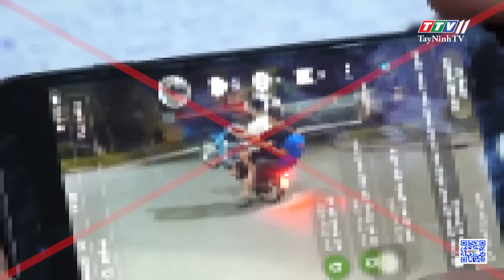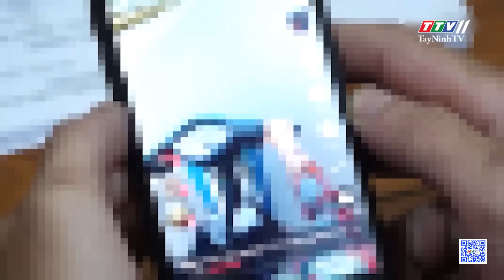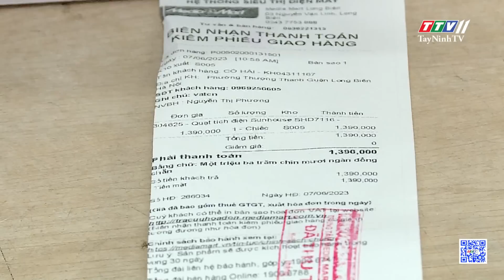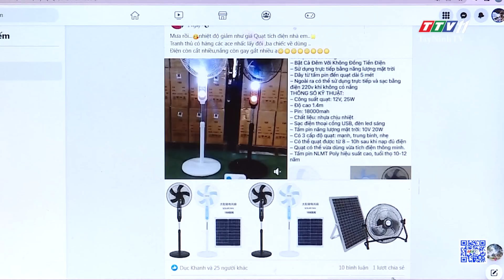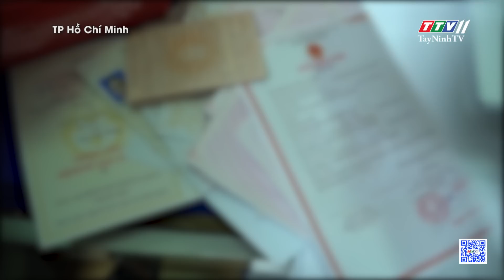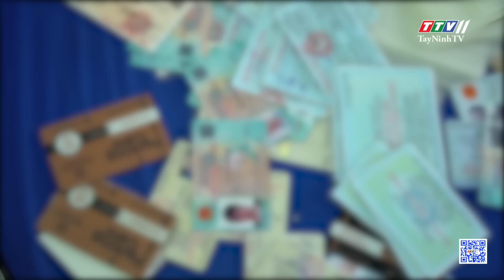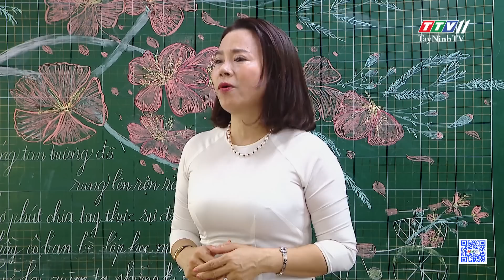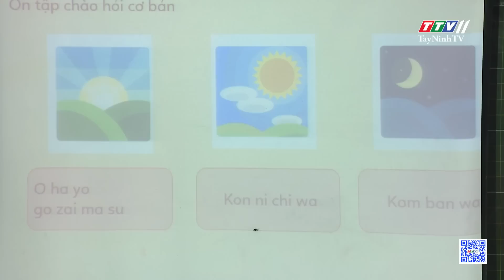24h Chuyển động 11-6-2023 | Tin tức hôm nay | TayNinhTV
24h Chuyển động 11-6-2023 | Tin tức hôm nay | TayNinhTV
24H NÓNG
• Chồng đ.â.m vợ nguy kịch rồi mang xăng đ.ố.t nhà hàng xóm
• Phá chuyên án, triệt xóa 8 điểm b.á.n lẻ chất c.ấ.m
• “Siêu trộm” 13 tiền án, tiền sự bị bắt giữ khi đang hành nghề
• Hãy đừng để con em tìm niềm vui ng.u.y hiểm!
• Quạt tích điện đắt khách do cắt điện luân phiên
• Đánh thức du lịch cho đồng sen Tháp Mười
• Trải nghiệm cuộc sống dân dã ở làng quê Nam Vân Phong
• Chiếc đồng hồ của hoàng đế Trung Quốc cuối cùng có giá kỷ lục
• Cặp dưa lưới được bán với giá gần 600 triệu đồng
• Con sông “nghẹt thở” vì rác sau cơn mưa
24H NÓNG
• Bắt khẩn cấp đối tượng tr.ộ.m gần 1 tỷ đồng tại tiệm cầm đồ
• Triệt phá đường dây sản xuất, m.u.a b.á.n giấy tờ gi.ả
• Mong ước mùa hè
• Học mà chơi, chơi mà học
• Hành trình gắn kết giữa cha mẹ và con trẻ